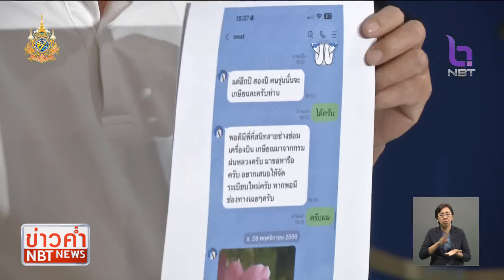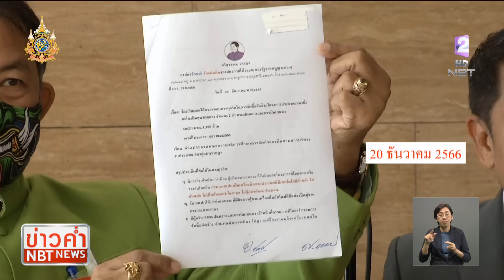ข้าราชการ ก.เกษตรฯ ปฏิเสธส่งข้อมูลแก๊งรีดทรัพย์อธิบดีกรมข้าว ข่าวค่ำ วันที่ 12 กุมภาพันธ์ 2567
วันนี้มีข้าราชการกระทรวงเกษตรและสหกรณ์เข้าให้ข้อมูลกับตำรวจสอบสวนกลาง หลังถูกพาดพิงว่าเป็นคนส่งข้อมูลให้กับกลุ่มผู้ต้องหา จนนำไปใช้เรียกทรัพย์อธิบดีกรมการข้าว เจ้าตัวให้การปฏิเสธและยืนยันว่าไม่เกี่ยวข้องกับขบวนการ ขณะที่ตำรวจสอบสวนกลางระบุสัปดาห์นี้จะเรียกสอบอีกหลายคน